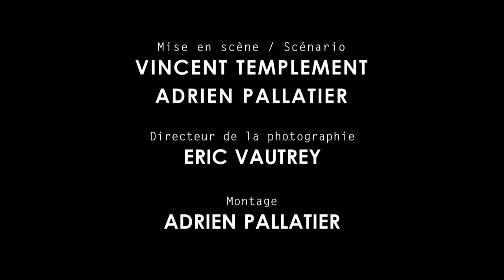DOUCHE FROIDE - Hell's shower [short film]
Une femme. Une douche. Un inconnu dans l'appartement.

A woman. A shower. A stranger in the appartment.

HIGH FIVE PRODUCTION
Réalisation: Vincent TEMPLEMENT & Adrien PALLATIER
Avec Juliette MONTEL

Crédits musiques:
Doc - As soon as I close my eyes
Doc - Behind the Veils